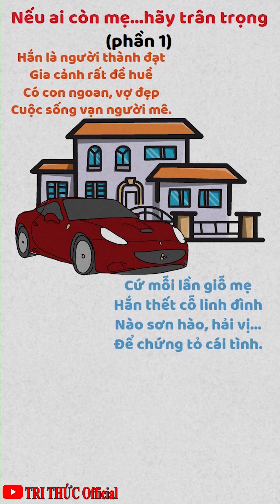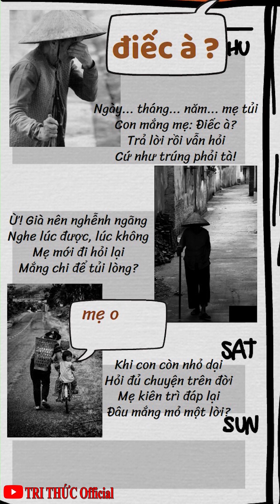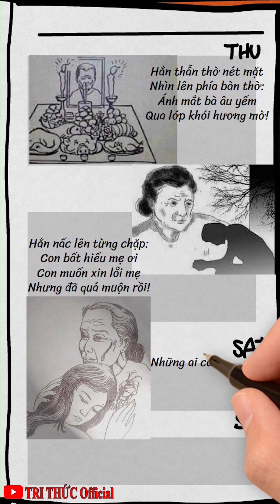Bài thơ về Mẹ xứng đáng cho vào Sách giáo khoa! | TRI THỨC Official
Video dành cho những ai còn mẹ.
Nếu ai còn mẹ…hãy trân trọng
có lẽ đây là bài thơ cho mình cảm xúc nhất... Hãy cảm nhận bạn nhé